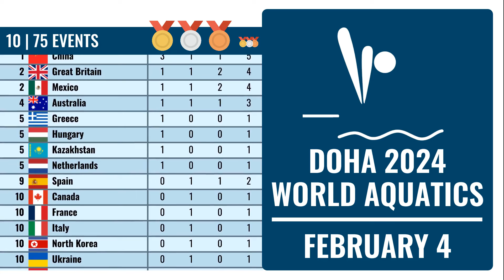Doha 2024 World Aquatics Championships | Medal Table Day 3 (February 4)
Medal Tally for the 2024 World Aquatics Championships in Doha (Qatar) after the third day (February 4).

Some Medal Winners:
Diving: Alysha Koloi, Grace Reid, Maha Eissa, Tom Daley, Scarlett Mew Jensen, Daniel Goodfellow, Andrea Spendolini-Sirieix, Gabriela Agúndez, Randal Willars, Jahir Ocampo, Aranza Vázquez, Cassiel Rousseau, Maddison Keeney, Nikita Hains, Li Shixin, Osmar OLVERA IBARRA

Open Water Swimming:
Sharon VAN ROUWENDAAL, Kristóf Rasovszky, Marc-Antoine Olivier, Hector Pardoe

Artistic Swimming: Evangelia Platanioti, Jacqueline Simoneau,  Xu Huiyan, Nargiza BOLATOVA, Eduard KIM